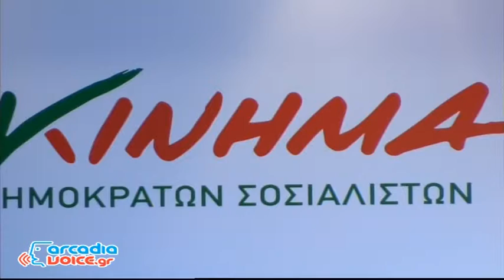Γ. Παπανδρέου Τρίπολη 9-1-2015